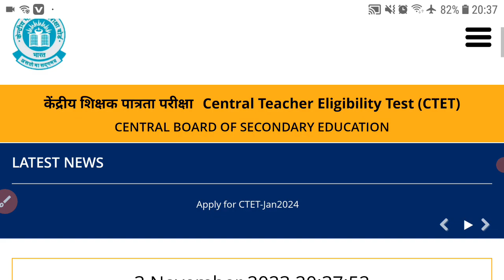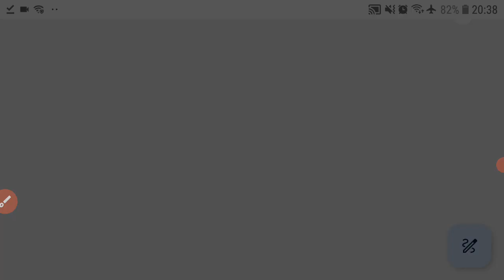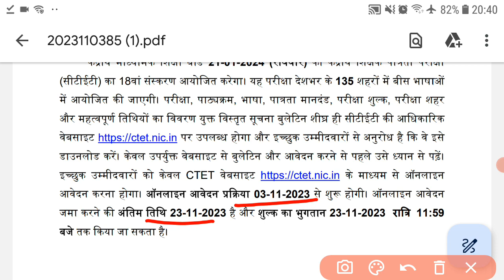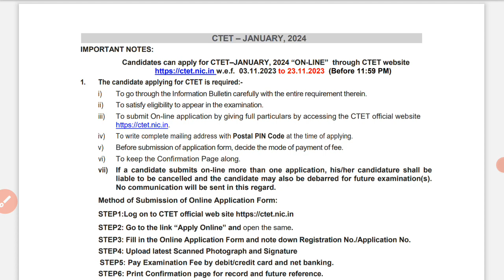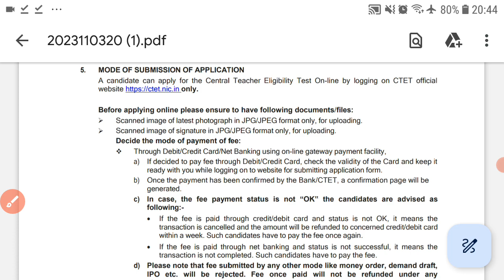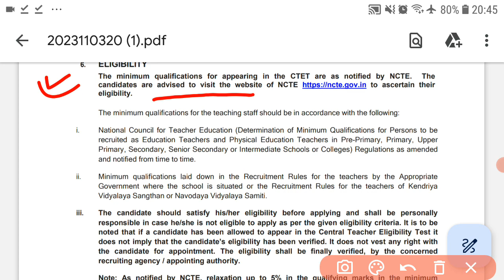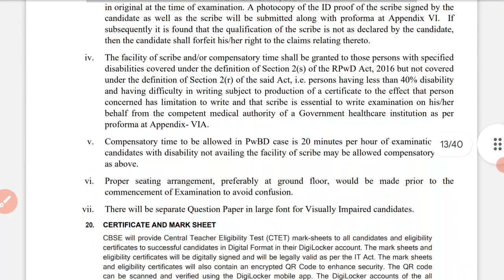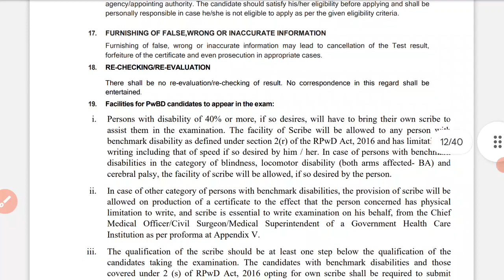CTET 2024 Exam Date | CTET January Notification Out 🔔 | Syllabus , Eligibility सम्पूर्ण जानकारी